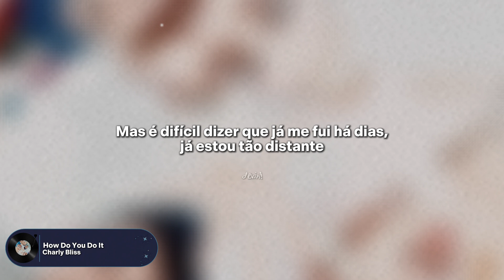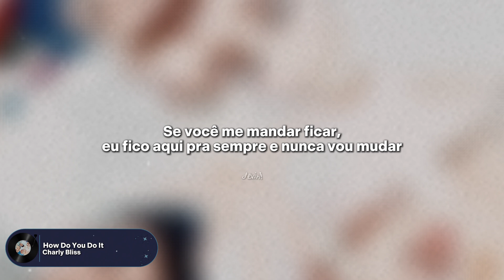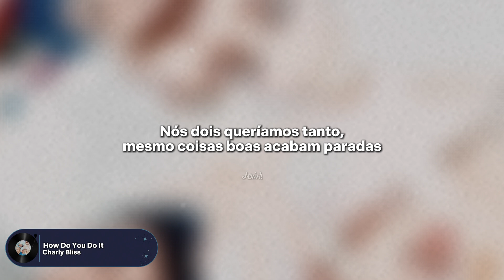CHARLY BLISS - How Do You Do It (Tradução)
⚠️ 𝙀𝙨𝙨𝙖 𝙣𝙖̃𝙤 𝙚́ 𝙪𝙢𝙖 𝙩𝙧𝙖𝙙𝙪𝙘̧𝙖̃𝙤 𝙡𝙞𝙩𝙚𝙧𝙖𝙡 ⚠️ A letra foi adaptada!

Lyrics:
I was violent from the wine and the silence
I was drunk but decided
I could see it
See me now
Call me out and you’re right -
You think I messed with your life
I just stayed too long
Couldn’t commit and I can’t move on

If you order me to stay,
I will stay right here forever and I’ll never change
But it’s hard enough to say I’ve been gone for days
Already I’m so far away

You get through it then you put yourself through it again
Love is delusion
I was me before we met, I’m still the same now that I let you go
You get through it, and then you do it again

Now I’m trying
Come alive and get it right, yeah
You know they say it’s always different with the lights on
But I see it
See you now

You used to tell me you could trust me
Said you loved me
Did you mean it?
Cause it’s ugly how you see it, see me now

Is it love? Is it trust?
When it all just turns to dust
We both wanted it so much
Even good things just get stuck

Cause I never felt enough